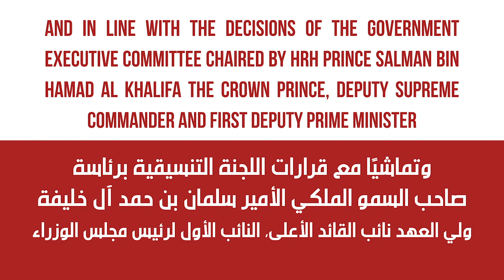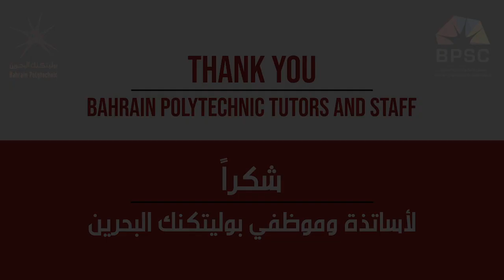A short message from our students رسالة قصيرة من طلابنا